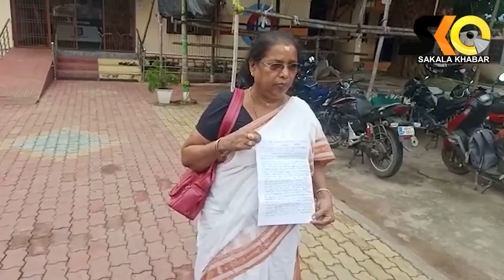ବଡ ବଜାର ଥାନାର ଦ୍ୱାରସ୍ଥ ହେଲେ ସମାଜସେବୀ ପ୍ରମିଳା ତ୍ରିପାଠୀ